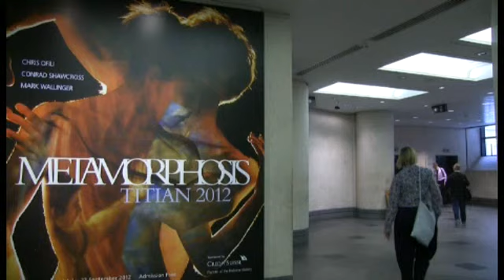Tiziano inspira a artistas contemporáneos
La National Gallery de Londres expone desde el miércoles tres cuadros de Tiziano que reflejan escenas de la "Metamorfosis" de Ovidio, junto a otras obras de artistas británicos y bailarines inspirados en los óleos del pintor italiano.